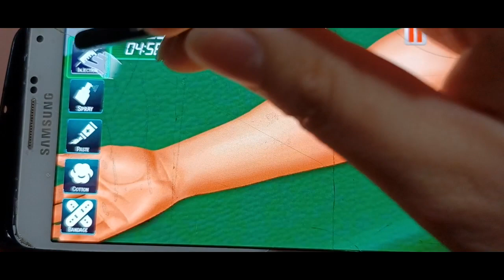2023 모바일게임 The Caring Souls 2023 Mobile Game The Caring Souls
안녕하세요골드님&시청자팬분반갑습니다미시카에요저의채널에방문해주셔서고맙습니다이번영상은바로2023새해모바일게임The Caring Souls입니다이번엔모바일게임The Caring Souls해보았어요나름재미있고편하게했던것같아요어렵지가않아서편하게플레이했어요그래도응급상황에대해알수있는게임인것같아서좋았어요The Caring Souls이게임을할때마다조금이나마의학에대해알수있어서좋은것같아요비록시뮬레이션이지만실제이런상황이면많이당황할것같네요그래도익혀두면언젠가될지모르겠지만써먹을지모르겠네요저의영상을보시고조금이나마힘이되시길바래요그럼편하고재밌게시청해주세요고맙습니다저의영상이재미있으셨다면구독&좋아요&알림설정을하셔서새로운비디오를시청하세요저의또다른채널인카카오TV Misika(미시카ASMR)채널도많이방문해주시고시청해주세요저의랜선아빠이신한국아빠피터님을소개할께요현재이분은DadASMR(아빠ASMR)과다양한분야를하고계세요ASMR이란백색소음으로자율감각쾌락반응으로뇌를편안하게해주고심리적으로안정을주는소리에요예를들어물소리&바람소리가대표적이에요유튜브PETER아저씨의옥탑방ASMR을검색하셔서영상을보시고재미있으시다면구독을눌러주시고알림설정도해주세요감사합니다네이버TV방송인문정호
Hello, Gold and viewers. Nice to meet you.It's Missica. Thank you for visiting my channel.This video is the 2023 New Year's mobile game The Carring Souls.This time, I played the mobile game The Caring Souls.I think it was fun and comfortable.It wasn't hard, so I played comfortably.But I liked it because it was a game where I could learn about emergency situations.I think it's good to know a little bit about medicine whenever The Caring Souls play games.Although it's a simulation, I think I'd be very embarrassed in this situation.But I don't know when it'll be cooked, but I don't know if I'll use it.I hope you can cheer me up after watching my video.Then please enjoy the show comfortably.Thank you. If you enjoyed my video, please subscribe and like.& set notification settings to watch new videoPlease visit and watch my other channel, Kakao TV Misika (Misika ASMR).Let me introduce my online father, Korean father Peter.This person is currently working in various fields with Dad ASMR.ASMR is a sound that makes the brain comfortable and psychologically stable through an autonomous sensory pleasure reaction with white noise.For example, the sound of water and wind is typical.Please search YouTube PETER's rooftop room ASMR, watch the video, and if it's fun, please subscribe and set notification settings.Thank you, NAVER TV broadcaster Moon Jung-ho On TikTok, please support and follow Peter ASMR.